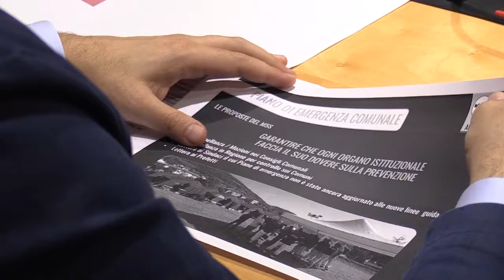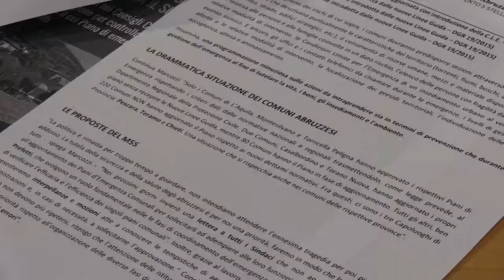Piani emergenza, M5S: solo 3 Comuni su 305 a norma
"Solo 3 Comuni su 305 risultano avere il Piano Emergenza aggiornato, coerente con le disposizioni di legge nazionali e con le Nuove Linee Guida approvate dalla Regione nel 2015 e trasmesso alla protezione Civile Regionale". Il dato è contenuto in un dossier elaborato dal Movimento 5 stelle e presentato questa mattina nel corso di una conferenza stampa da Sara Marcozzi Riccardo Mercante Domenico Pettinari Gianluca Ranieri e Pietro Smargiassi